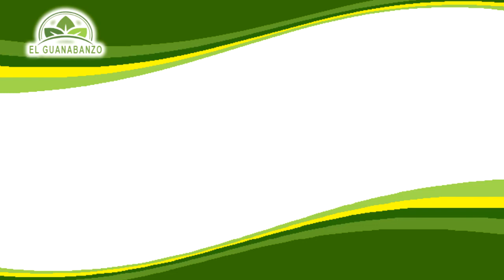EL GUANABANAZO IBAGUE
Voz Producción y Edición Alex Florez Mundo Publicidad